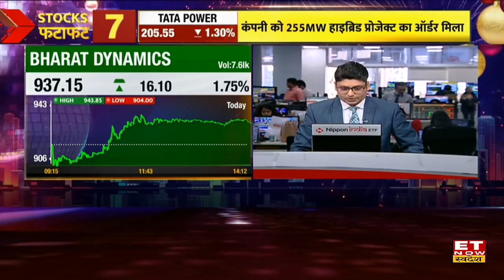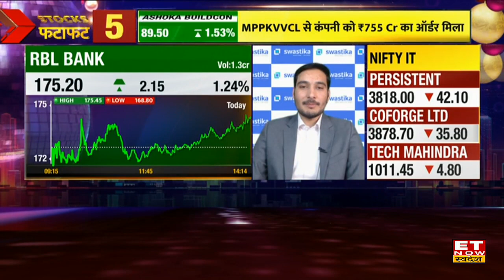Tata Steel Share Price : Tata Steel के शेयरों में उछाल, Expert से जानिए स्टॉक में क्या करें निवेशक ?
Tata Steel Share में जानें निवेश को लेकर क्या है Experts की राय. जानें किन levels पर करनी चाहिए आपको खरीदारी और क्या है Target Price और जानिए किस Strategy के साथ इस Stock में पैसा कमाया जा सकता है. देखें वीडियो.